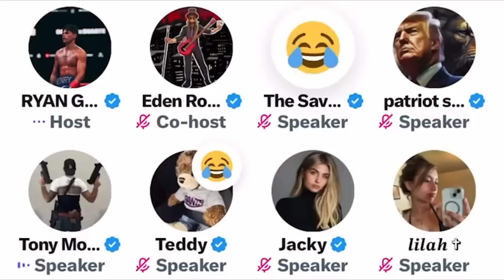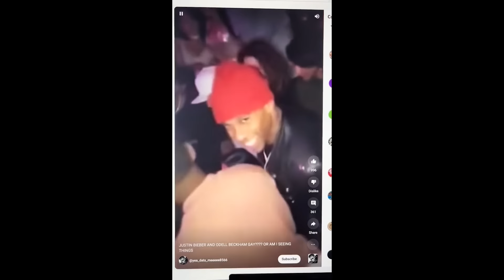Ryan Garcia LEAKS Shocking Footage Of Freak-Off Between Diddy and Devin Haney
Ryan Garcia is undeniably leaving an indelible mark on the boxing realm, with his recent triumph over Devin Haney cementing his status as a force to be reckoned with. Yet, his influence extends far beyond the ring, as he finds himself embroiled in a whirlwind of celebrity intrigue. In a series of riveting interviews, Ryan has taken aim at none other than Diddy, leveling explosive allegations regarding the mogul's reputedly wild gatherings. Moreover, the pugilist has hinted at possessing incriminating evidence, including potential video footage implicating Devin Haney in one of these purportedly salacious events. If substantiated, such revelations would undoubtedly inject an electrifying new dimension into their rivalry, elevating it to unprecedented levels of intrigue and speculation. Indeed, the unfolding drama surrounding Ryan Garcia and Diddy is nothing short of captivating, compelling audiences and intensifying the glare of the spotlight upon their every move. Brace yourselves, as this revelation is bound to cause a stir. Now, let’s dive in!